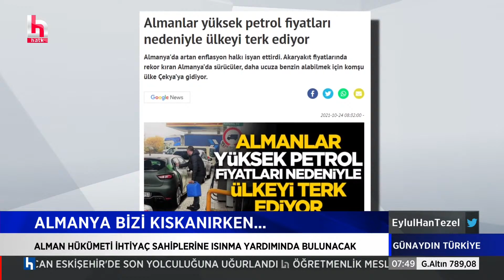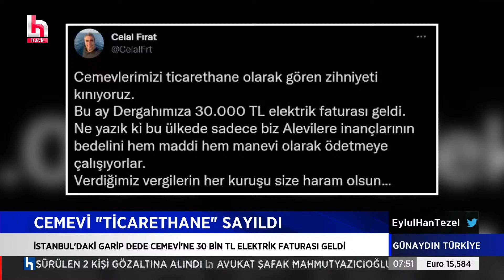Bankalara rehin bırakılan tarım arazilerine ne olacak?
Eylül Han Tezel ile Günaydın Türkiye, hafta içi her gün saat 07.00 ile 10.00 arasında Halk TV’de.

Günaydın Türkiye, alışılagelmiş sabah haberleri kuşağının ötesinde 3 saatlik bir haber programı. Eylül Han Tezel, aktif ve enerjik sunumuyla izleyiciyi yeni güne hazırlıyor ve geceden sabaha yaşanan sıcak gelişmeleri ele alıyor.